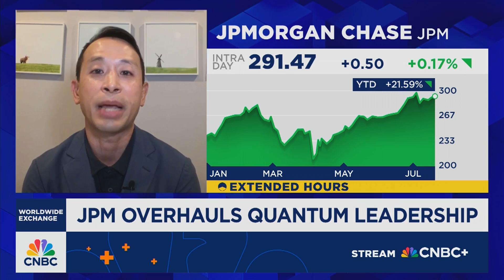JP Morgan doubles down on quantum to guard against future cyber threats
Hugh Son, CNBC Senior Banking Reporter, tells "Worldwide Exchange" that JP Morgan is refocusing its quantum computing team to find real-world uses and prepare for future cybersecurity threats.